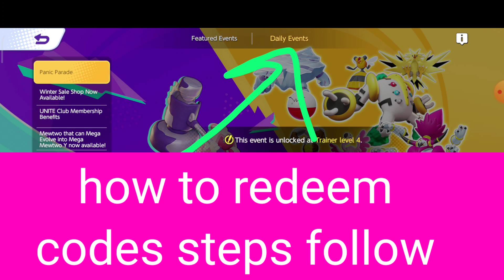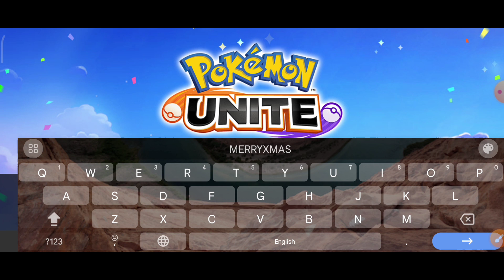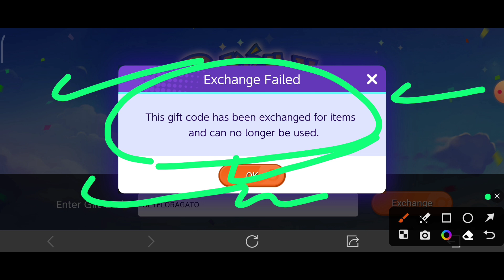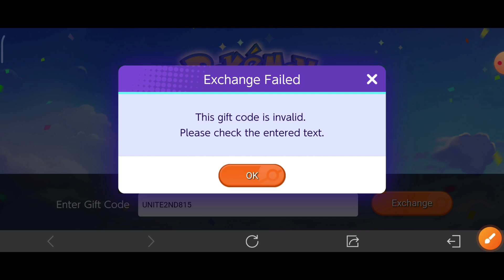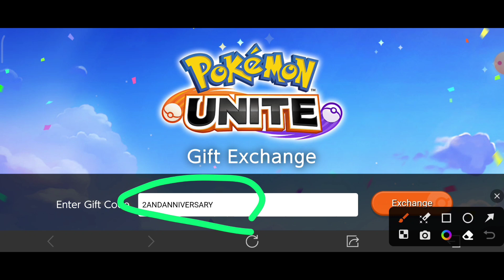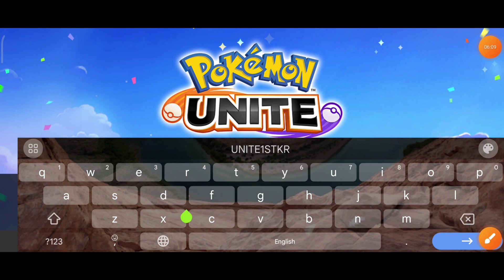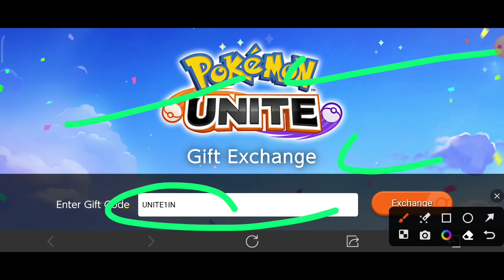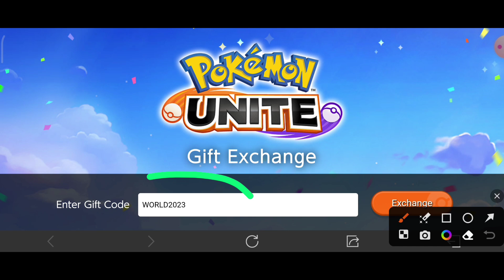XMAS🎄POKEMON UNITE CODES 2023 | POKEMON UNITE GIFT CODES | CODE POKEMON UNITE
XMAS🎄POKEMON UNITE CODES December 2023 | POKEMON UNITE GIFT CODES | EXCHANGE CODE POKEMON UNITE

Perhaps some new Holowear caught your eye, or a license - these Pokémon Unite codes can gift some extra coins and other extravagant extras to your trainers.

your query.
1:) pokemon unite gift codes 2023
2:) pokemon unite gift codes
3:) pokemon unite codes
4:) pokemon unite new codes
5:) pokemon unite gift codes 2023 new
6:) pokemon unite gift exchange codes
7:) pokemon unite codes 2023
8:) pokemon unite new gift codes
9:) pokemon unite
10:) pokemon unite codes 2023 new

How to Enter & Redeem Gift Code in Pokemon Unite?
step 1:) Launch the game and tap on your player icon at the top left of the screen.
step 2:) Now tap on the Events tab.
step 3:) In the new window that appears, scroll down and tap on Gift Exchange.
step 4:) Tap on the Exchange button.
step 5:) Type your code in the text field and tap on Exchange

5-on-5 Strategic Team Pokémon Battles!